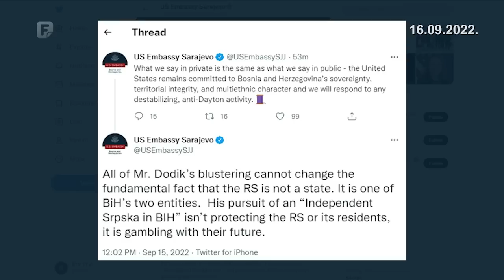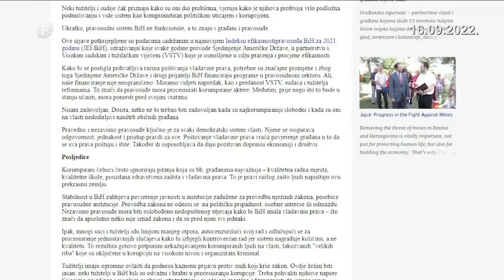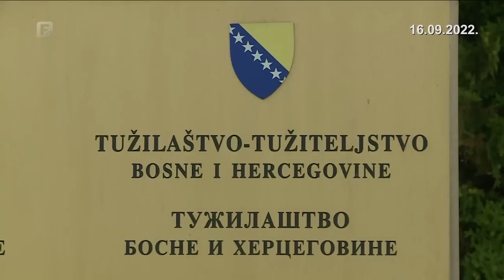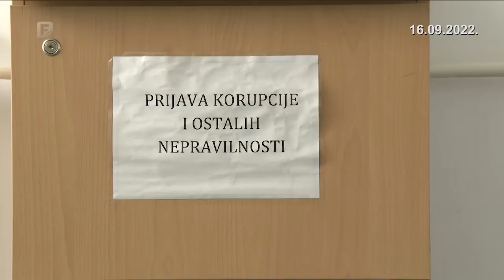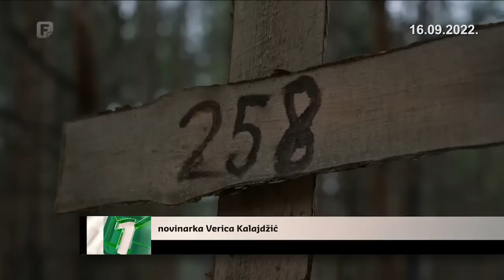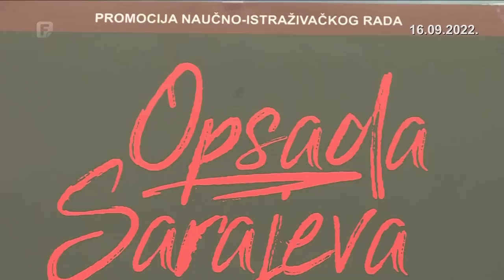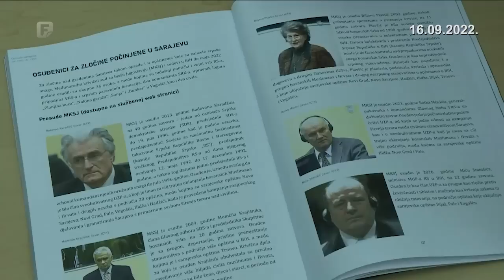Dnevnik 1 16.09.2022.